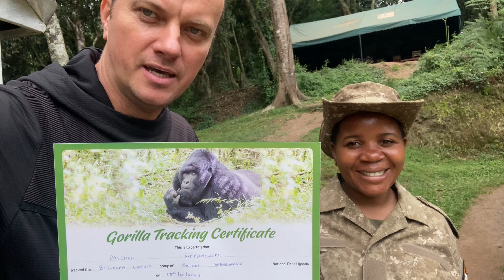# 266 Uganda, Rwanda 2023, cz.4: Goryle w Ugandzie, jez. Bunyonyi, Pigmeje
Goryle, Uganda🇺🇬

Jest to jeden z piękniejszych dni w życiu: możliwość przebywania z gorylami. Poczułem się jak Diane Fossey, badaczka goryli, która zwróciła uwagę na problem ich ochrony („Goryle we mgle” - piękny film!).
Goryle górskie 🦍jak sama nazwa wskazuje mieszkają w górach, więc trzeba trochę się powspinać, żeby do nich dotrzeć.
Są przy nich tropiciele, więc w grupach max 8-osobowych trzech przewodników z bronią doprowadzają do 13-osobowej rodzinki goryli.
Tak. Jest to droga sprawa, bo w Ugandzie to wydatek rzędu 700-900 USD na osobę, w Rwandzie 1500 USD (‼️), a najtaniej w Dem.Rep.Kongo bo 400 USD. Ale raz w życiu warto jeśli można sobie na to pozwolić. Wrażenia…bezcenne!!!

Pigmeje, Uganda🇺🇬

Społeczność Pigmejów znana z niskiego wzrostu, została wyrzucona (przesiedlona?) w latach 90-tych XX w. z terenów obecnych parków narodowych, które mają chronić zwierzynę, na którą Pigmeje polują. Niestety poszczególne kraje (Dem.Rep.Kongo🇨🇩, Uganda🇺🇬, Rwanda,🇷🇼) raczej nie zadbały o przyszłość tych mieszkańców.
W Ugandzie trafili nad piękne jezioro Buyonyi, ale dostali tylko kawałek ziemi, który nie pozwala na jej uprawę, gdyż mają tam wybudowane swoje domy. „Ludzie lasu” przyzwyczajeni do polowań 🏹nie mają możliwości korzystania z tego, co mają w genach. Paradoks: my cieszymy się ze zwierząt chronionych🦍🦣🦓, oni przez to, że są chronione, zostali wygnani i nie mają za co żyć i co jeść.
Trochę do przypomniało mi sytuację Polaków wypędzonych z Kresów na Syberię podczas II wojny światowej. Mogą oni udać się do miejscowych na pole i po całym dniu pracy u nich dostają miskę sorgo. Nie mają żadnego przedstawiciela, który pogadałby z jakimś lokalnym przedstawicielem rządu.
Tych ludzi szkoda, ale to wina rządu poszczególnych krajów, że dali im tylko rybę (ziemie do zamieszkania), a nie wędkę (możliwość stałego wyżywienia).
Niestety taka Afryka jest w wielu miejscach…